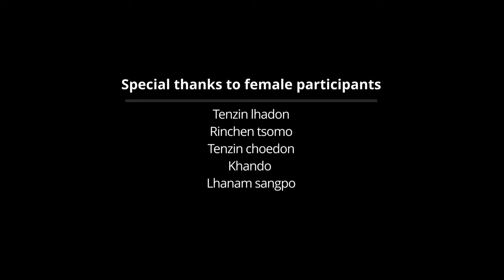Toronto New Gorshey// Gorshey Sarba// Cho-Pawo and His Students.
NEW TIBETAN CIRCLE DANCE, TORONTO TIBETAN CULTURE DANCE LHAKAR GORSHEY